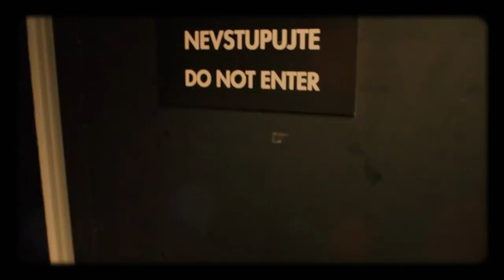Úvod - Show Jana Krause 19. 4. 2017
Hosté: Herec a režisér Ondřej Sokol, lyžařka a snowboardistka Ester Ledecká a lékař Radek Kebrle.

👉 SledujSJK! na

👉 PODPOŘTE EMILA! 😉